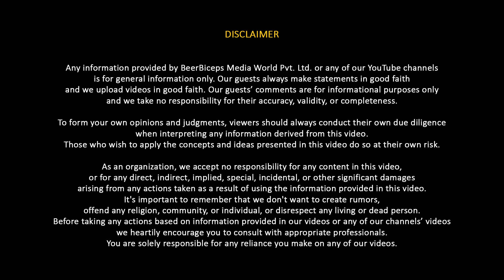How Shah Rukh Won Tamil Hearts - Madan Gowri Discusses Tamil Nadu's Unique Culture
Join us on The Ranveer Show for a fascinating dive into Tamil Nadu's vibrant political and cultural landscapes with the insightful Madan Gowri. This episode unpacks the complexities of regional politics, discussing the roles and perceptions of key political figures and parties.

We explore how historical and current political movements shape the lives of Tamil Nadu's residents.
Mr. Madan also provides a nuanced view of the cultural influences that pervade politics, particularly the impact of the film industry and cultural icons.

We discuss potential future shifts in politics and culture, considering the aspirations and evolving identity of the Tamil population.

Tune in for an enlightening conversation that connects the dots between the past, present, and future of Tamil Nadu.